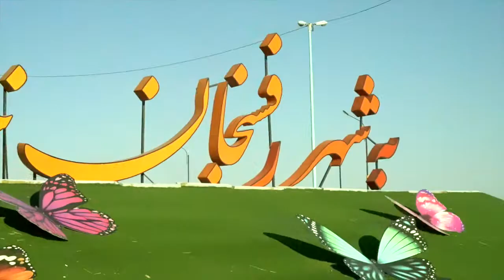Buy Iran Pistachio , Producer and Exporter Pistachio | BaBapste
We started the activity of Baba Pistachio to provide high quality pistachios in Rafsanjan (Iran) on 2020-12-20 so that we can deliver the agricultural products we have to you without intermediaries instead of selling them to intermediaries.